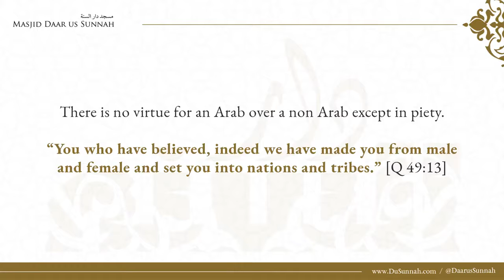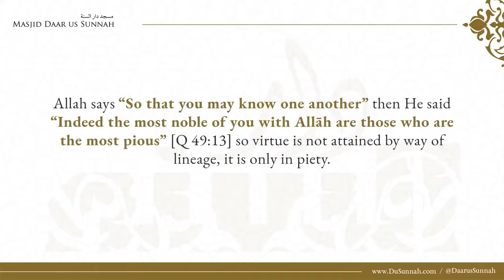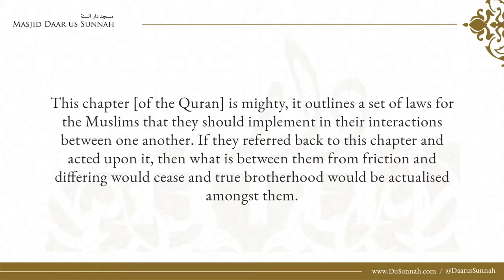Boasting about Nationality,Tribe or Race |Shaykh Saleh Ibn Fawzan Al Fawzan